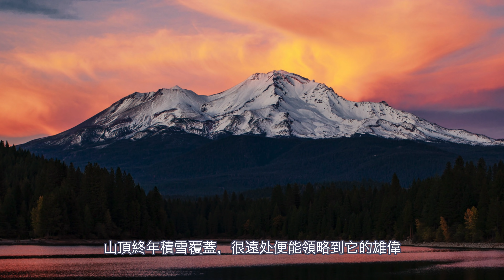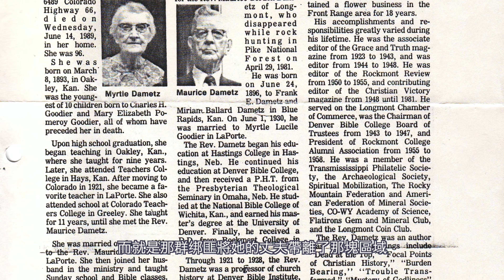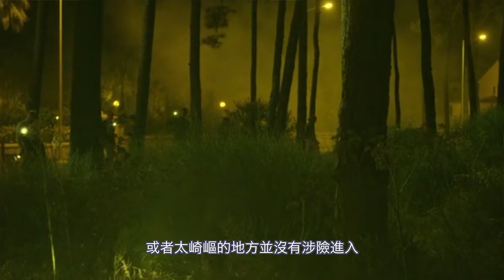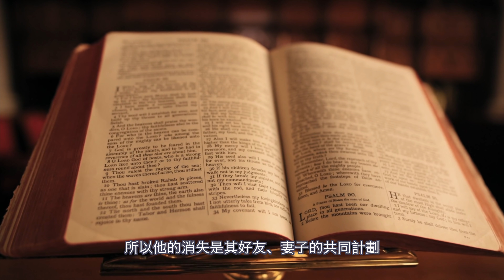懸疑|Missing411 - 迷失411系列之“男孩山间奇遇”，“老人森林神隐”【诡灵艺&妮妮讲故事】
懸疑|Missing411 - 迷失411系列之“男孩山间奇遇”，“老人森林神隐”【诡灵艺&妮妮讲故事】小男孩被再次找到时，他说，他在山里遇到了外婆，但外婆绝非人类……2020年2月同样的地方，人们看到了奇特的景象，这是一种巧合？还是必然？84岁的他，行动不便却在短短几分钟内连人带物突然消失……时事分析、都市传说、懸疑真相，鬼异事件，神话故事，大家好，我是诡灵艺&妮妮，一个爱听鬼故事却又胆小的youtuber，希望大家给我多提宝贵意见留言给我。欢迎评论点赞及转发。